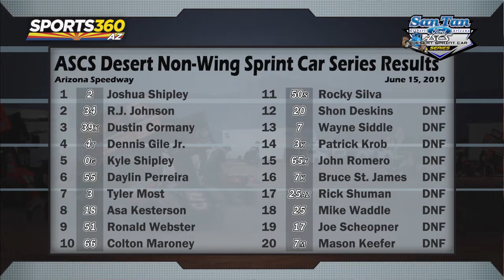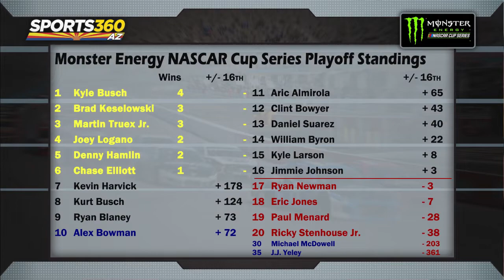Arizona Race Report | June 19, 2019